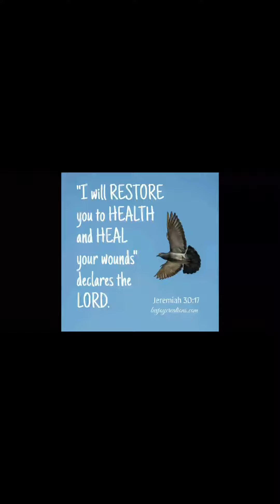Interlocking at home. Do it yourself.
Saving my big spending every 6 weeks. Doing my own interlock, Sisterlock, see my technique.